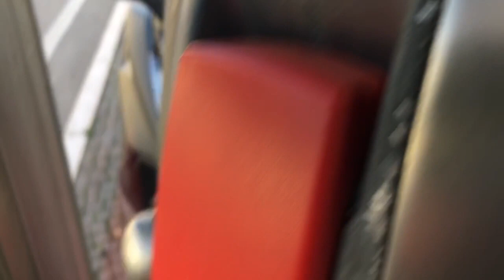Dossobuono A Sleepy Town Near Verona